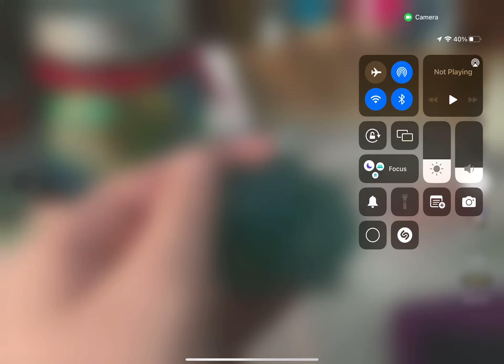Satisfying blue slime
Blue slime